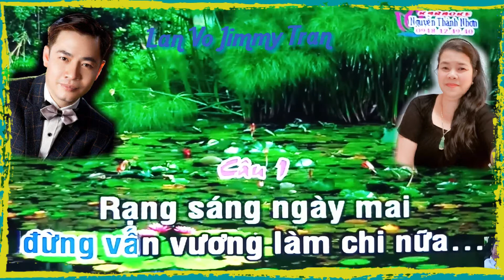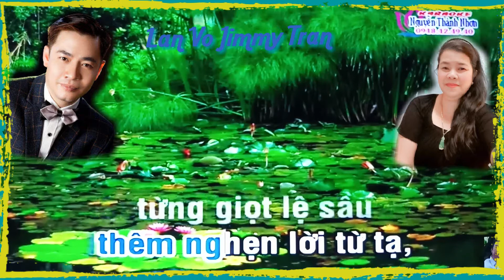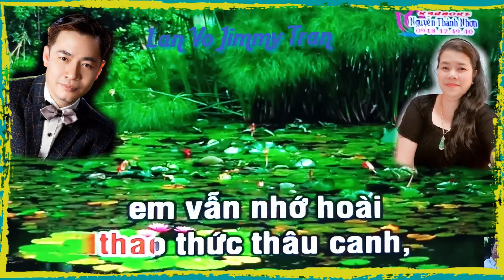TC DUONG TINH DOI NGA .TB LAN VO & JIMMY TRAN